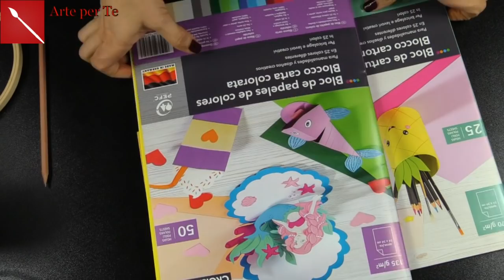GUARDA CHE COSA FANTASTICA CREO CON UN TELAIO DA RICAMO!Scraobookin e riuso! Arte per Te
Ciao! Oggi vi mostro come creare un quadro 3d bellissimo, direi fantastico per quanto poco costa e per quanto tanto arreda! Potrete realizzare dei pezzi unici bellissimi per arredare le vostre case!
Un progetto di riuso e scrapbooking davvero creativo e facile!